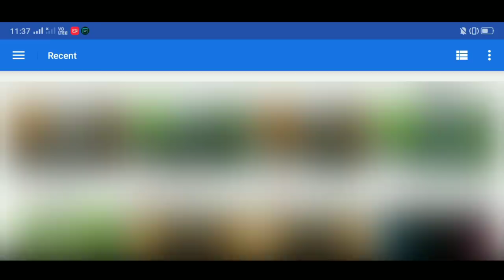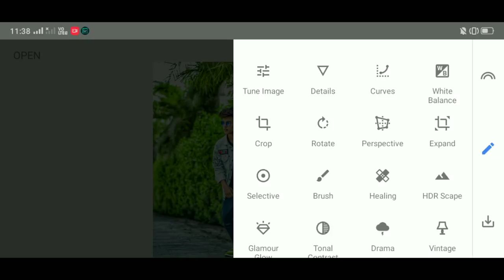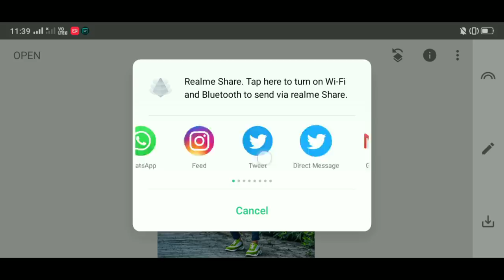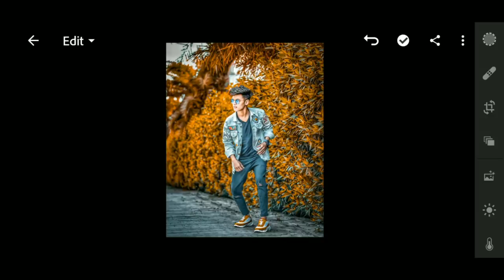Snapseed Moody Orange Effect | Snapseed Photo Editing - [AF EDIT]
Snapseed
Lightroom cc
picsart
Autodesk sketchbook
Photoshop cc
PixelLab
Background Eraser
Design
Kinemaster

                     { ◀️ DOWNLOADE }
           ↘️MOODY ORANGE PRESETS⤵️